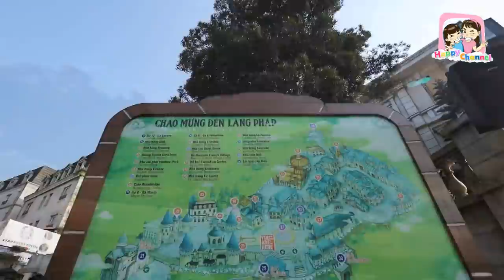เช้านี้ที่บานาฮิลล์ รถรางกระชากวิญญาณ เที่ยวเวียดนาม EP4 พี่ฟิล์ม น้องฟิวส์ Happy Channel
ปิดเทอมนี้ฟิล์มกับฟิวส์ พ่อและแม่ได้ไปเที่ยวเวียดนาม4วัน3คืนค่ะ ครั้งนี้เป็นครั้งแรกที่ได้ไปเที่ยวเวียดนามกลาง ครั้งนี้เราไปเที่ยวแบบPrivate VIP เราไปเที่ยวที่ บานาฮิลล์ ฮอยอัน สวนสนุกSun World Vin Pearl Land ขี่เรือกระด้ง ชมสะพานมังกร ขึ้นกระเช้าสู่บานาฮิลล์ เดินเล่นสะพานมือ สนุกมากๆค่ะ การเดินทางครั้งนี้พวกเราได้ไปกับบริษัททัวร์ CPS Travel ผู้เชี่ยวชาญด้านทัวร์เวียดนามโดยเฉพาะค่ะเราจึงมั่นใจว่าการไปเที่ยวครั้งนี้สนุกแน่นอน หากเพื่อนๆสนใจอยากไปเที่ยวแบบฟิล์มฟิวส์และครอบครัวก็สามารถติดต่อบริษัททัวร์ CPS Travel
หากมีข้อสงสัยโทร.02 045 4942